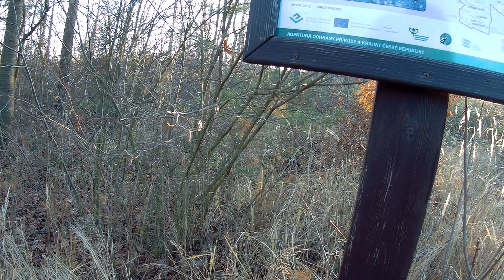300 km TREK Żelazne Góry - 21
Dwudziesta pierwsza część serji  300 km TREK Żelazne Góry - 21